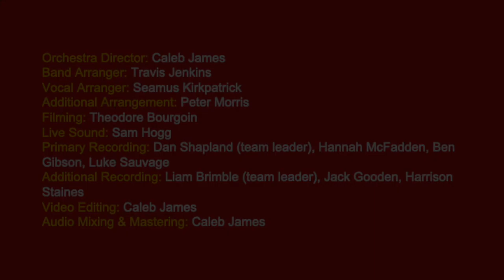Queensland Conservatorium, Griffith University - Con Studio Orchestra - "Sisters"